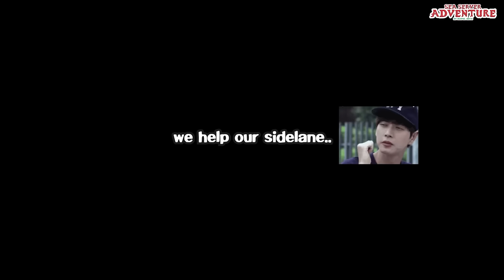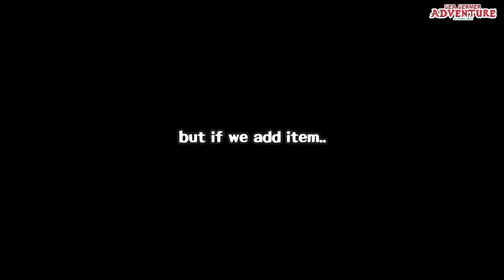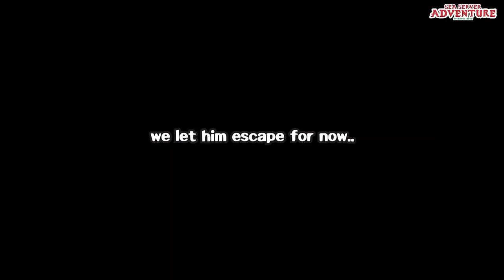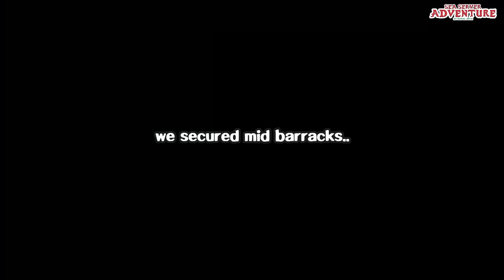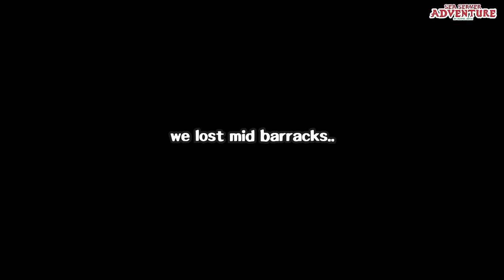I USE LINA DOTA 1 BUILD ON 7.33D AND IT'S BROKEN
New patch 7.33d just come out, and they buff lina aghanim. and with this trick i can reach highest spell amplification on this hero. its 105% and even higher, (I USE LINA DOTA 1 BUILD ON 7.33D AND IT'S BROKEN)